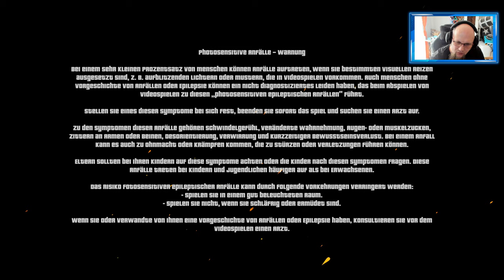Angezockt | Potata [4K] [PS4 Pro]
Mit dem Code Odin gibt es 10% Rabat
Windows 10 Professional OEM Key € 11.05
👍🖖🤟Mein Equipment👍🖖🤟
Ihr habt Bock mit mir zu zocken oder zu texten? Kein Problem:
PSN: odin_ase
Steam: odin_ase